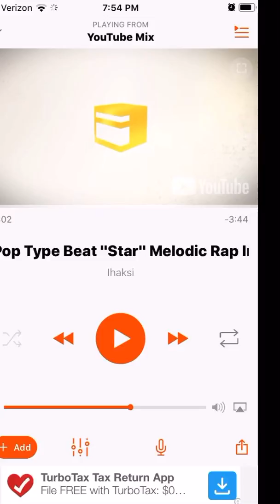Somebody love me